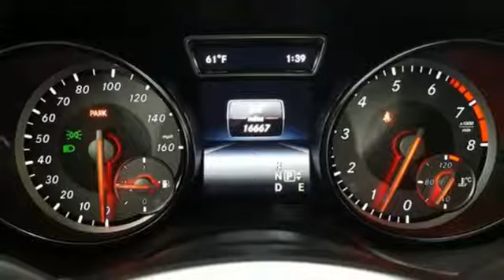Used 2015 Mercedes-Benz GLA-Class Lynnwood WA Seattle, WA L4274P - SOLD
Year: 2015
Make: Mercedes-Benz
Model: GLA-Class
Trim: GLA 250 4MATICA®
Engine: 4 Cyl. 2.0 L
Transmission: Automatic
Color: Mountain Gray Metallic
Interior: Black
Mileage: 16656
Stock #: L4274P
VIN: WDCTG4GB8FJ163273
Low Miles, One Owner, Heated Front Seats, Rearview Camera, Bi-Xenon Headlamps, Panorama Roof, Illuminated Star!This is a beautiful Grey GLA 250 4MATIC with Black MB-Tex and accented with Anthracite Trim. It is nicely equipped with: Mountain Grey $720, Black MB-Tex, Anthracite Trim, Illuminated Star $550, Rearview Camera $450, Panorama Sunroof $1,480, Becker MAP PILOT pre-wiring $200, Bi-Xenon Headlamps $850, 19-Inch Wheels $500, Heated Front Seats $580.* Original MSRP $39,555*

Address:
17800 Highway 99